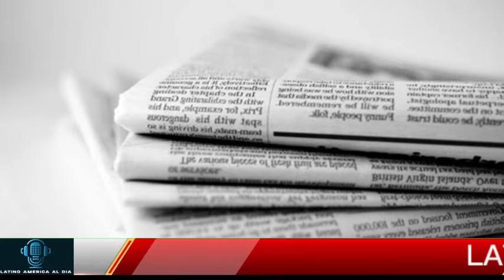🔴HARÁ IMPACTANTE GIRO TRUMP NOTICIAS HOY 06 OCTUBRE 2024 NEWS TODAY DONALD TRUMP EUU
latest venezuela news today 06 OCTUBRE 2024,
news last minute today 06 OCTUBRE 2024,
last news 06 OCTUBRE 2024,
latest news from venezuela live 06 OCTUBRE 2024,
latinoamerica al dia,noticias telemundo de hoy,noticias hoy 06 de OCTUBRE 2024,trump,meidas touch.